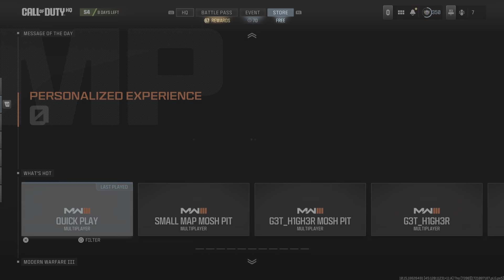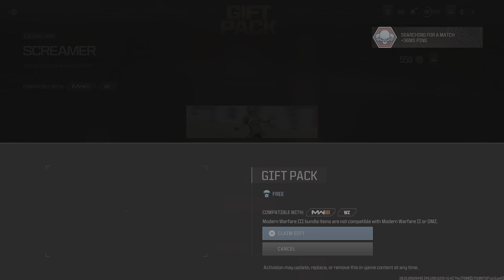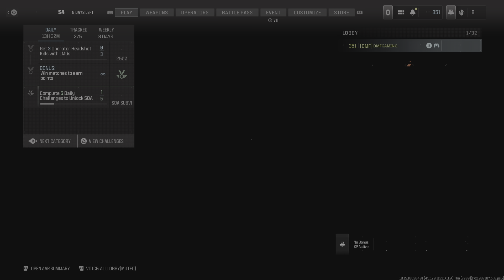Call of Duty_20240716102722